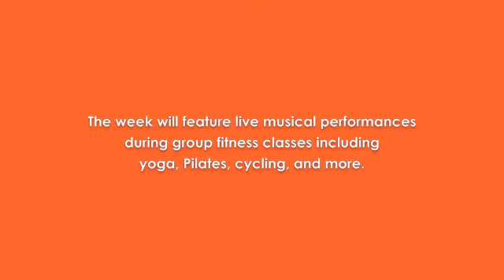Midtown Chicago Yoga LIve